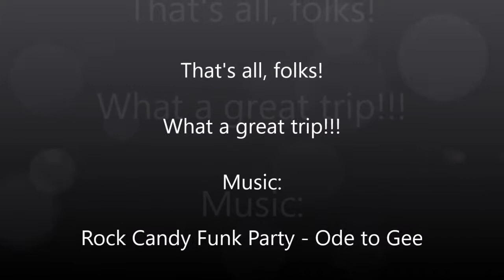Lewisburg Spring 2017 Day 4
Bombers MC Trip to Lewisburg, WV from Pittsburgh, PA. Day 4 highlights. 4th leg is from Lewisburg, WV to Pittsburgh, PA.